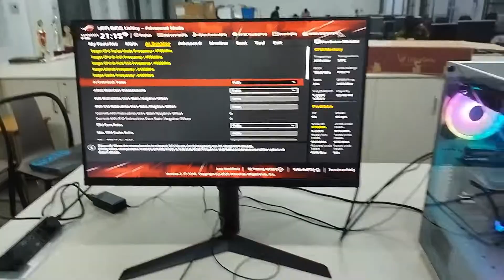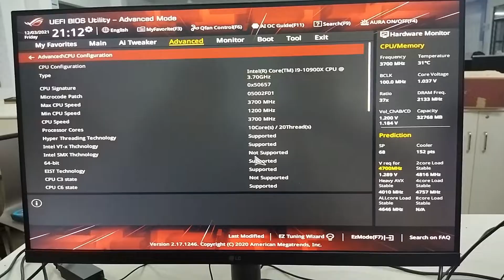4 LAKH PC BUILD PART 2 | HIGH END GAMING PC | M2DTECH TAMIL | CORE i9 10900X.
If you need any videos pls feel free drop down a comment.